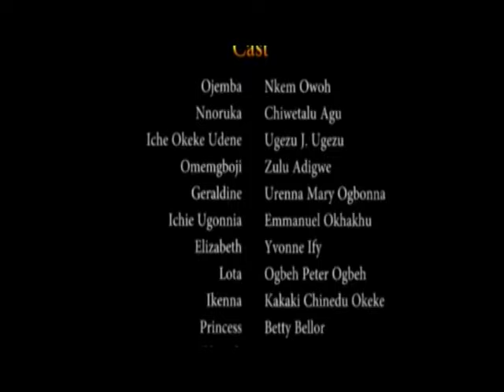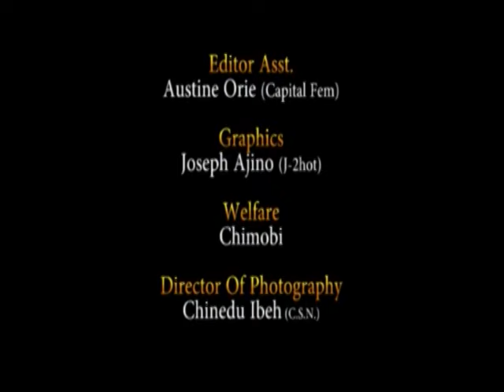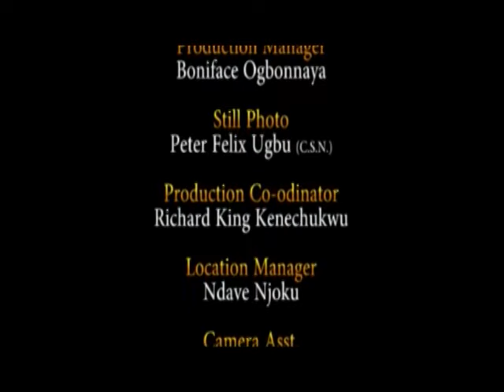Ojemba Season 1 - Osuofia's Nigerian Nollywood Classic Comedy Movie (Chiwetalu Agu & Nkem Owoh)